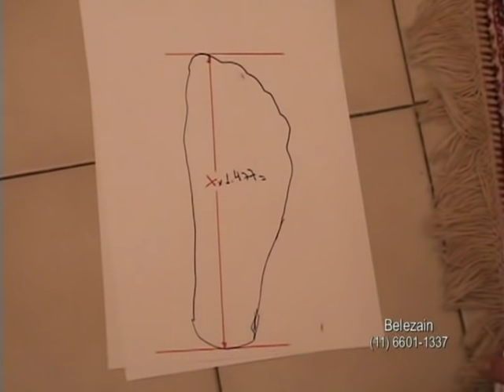Vídeo Aula GRÁTIS e Completa da Reflexologia Podal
Essa técnica utiliza a pressão e massagem dos pés em pontos específicos que refletem em todas as partes do corpo, e assim como todas as técnicas orientais ensina que existe uma energia vital que circula pelos orgãos do corpo e suas manobras têm por objetivo dissipar os bloqueios de energia no corpo.

Benefícios:

Problemas digestivos e intestinais (azia, má digestão, gastrite, úlcera no estômago, diarréia e prisão de ventre).
Enxaqueca
Tontura
Insônia
Gordura no fígado
Pedra na vesícula
Doença de Crohn
Hérnia de hiato
Gota
Dores musculares
Dores nas costas
Sinusite
Diversos tipos de infecções
Doenças respiratórias (bronquite e asma)
Câimbras
Espasmos musculares
Reumatismo
Tendinite
Estresse

OBS: Devido a COPYRIGHT algumas partes do vídeo podem ficar sem som.